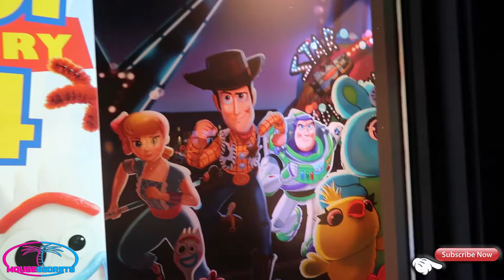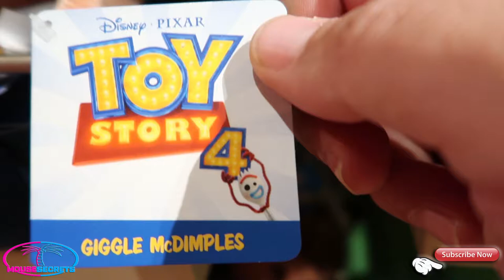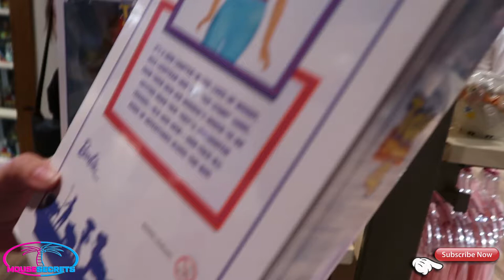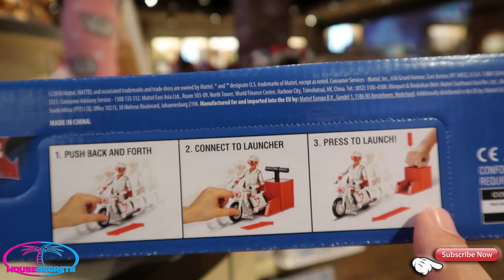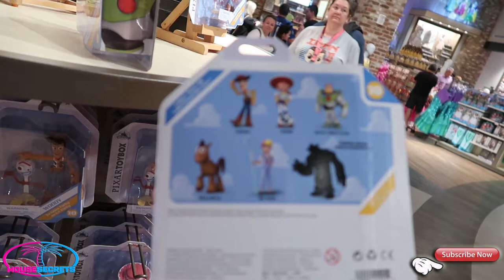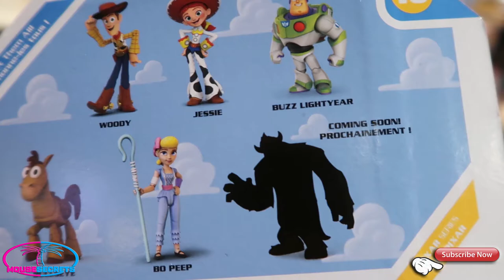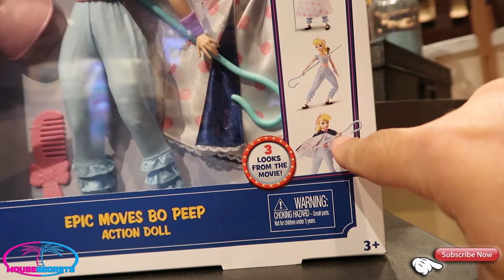New Toy Story 4 Merchandise! | Disney Springs World of Disney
In this video we head over to Disney Springs World of Disney to check out the new Toy Story 4 merchandise!